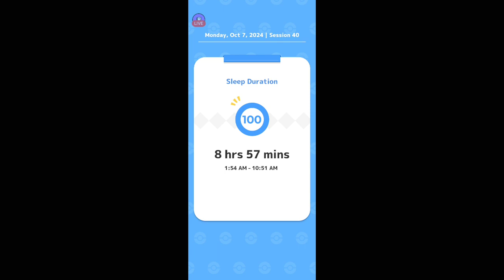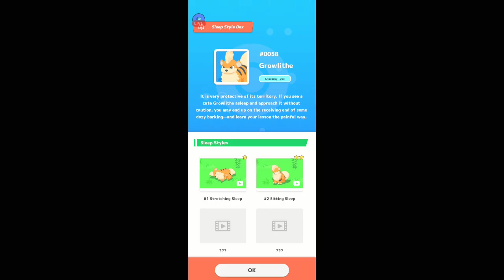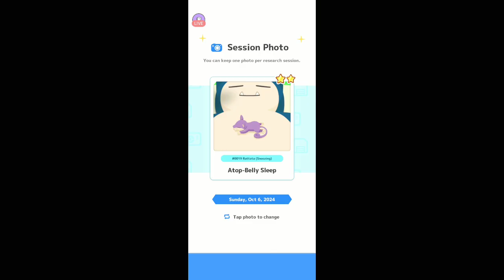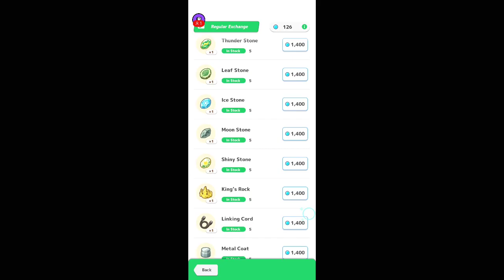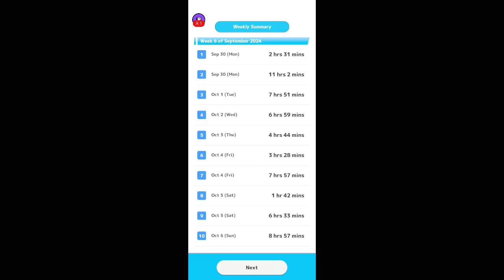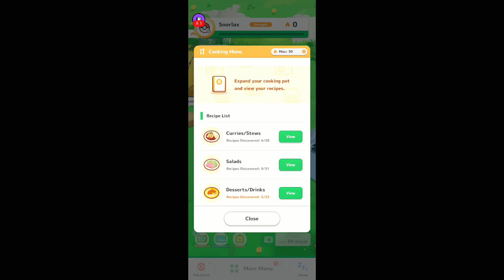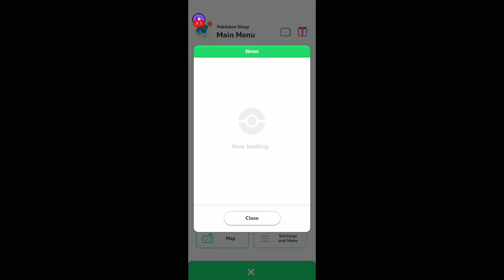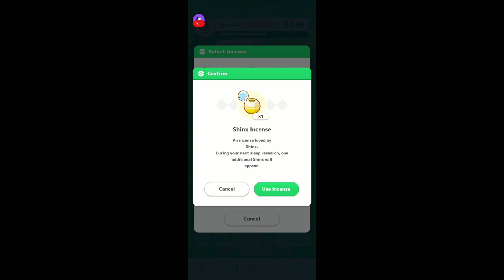Pokemon Sleep | Sleep Report & Breakfast | 10/7/2024 I | [Killian Majere][Mic Off/No Commentary]